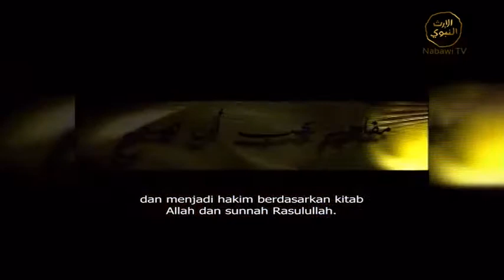Abuya Prof Sayyid Muhammad Alawi Al Maliki ; Yang benar tentang Kuburan ( Barzah ) dan kehidupannya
الحوار والمباحثة مع امام اهل السنة والجماعة ابويا السيد محمد علوي المالكي في المسئلة الحياة البرزحية من المفاهيم يجب ان تصحح